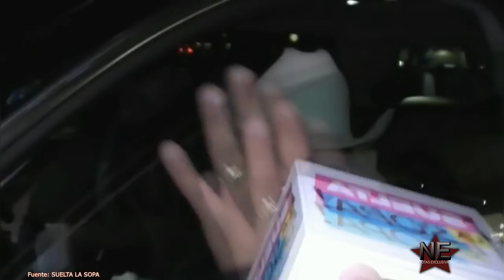Joss Favela dejo saber que fue él a quien Thalía corrió por ser arrogante